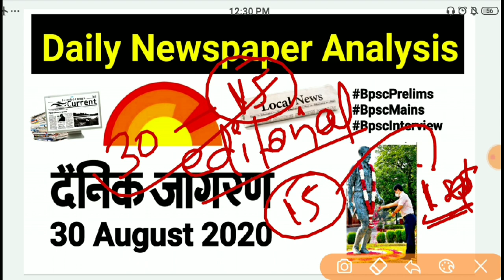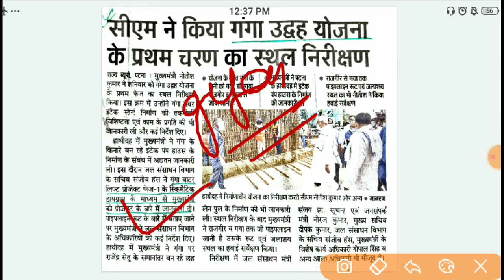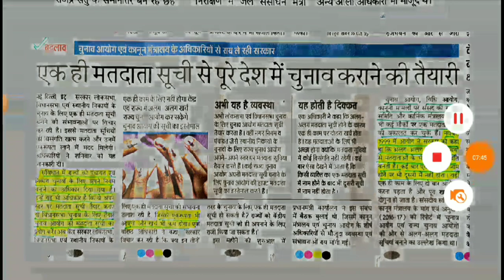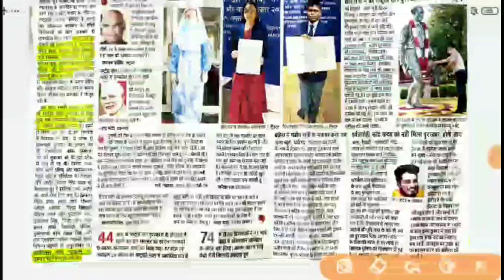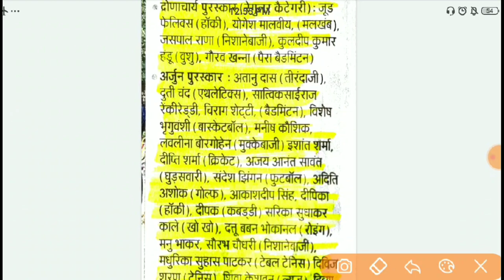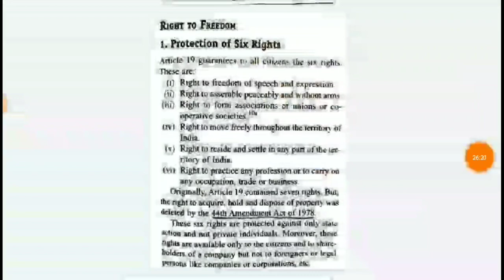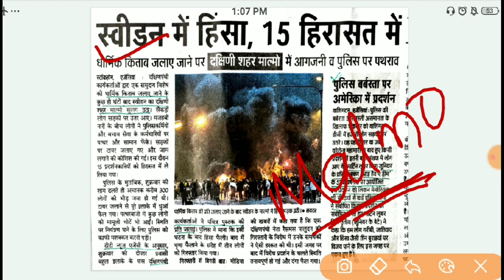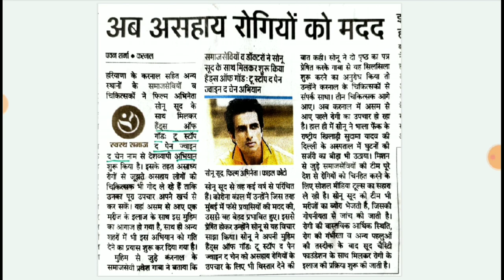30 August 2020 | Dainik Jagran | Daily Newspaper Analysis | Bihar Current Affairs | Bpsc.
हिंदी या इंग्लिश में 2020 के सभी बिहार स्पेशल करंट अफेयर्स देखने के लिए इस लिंक को क्लिक कर जॉइन करें...